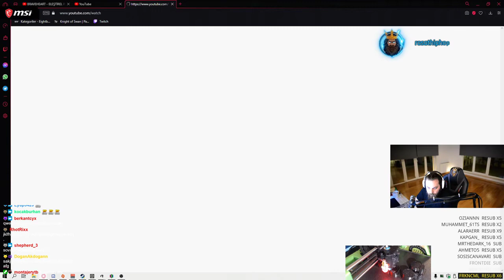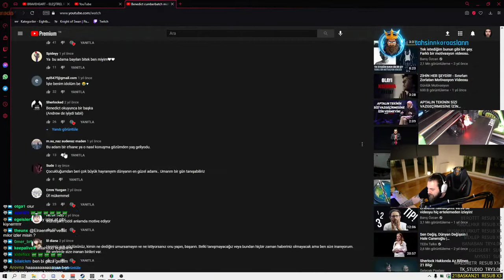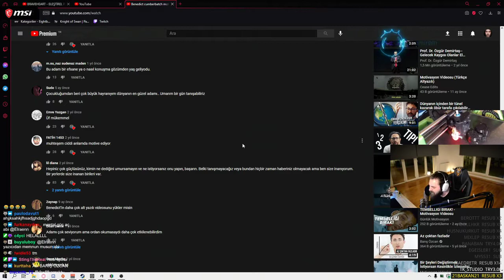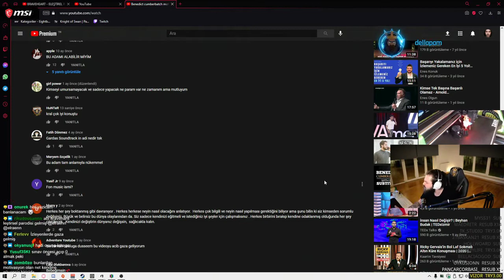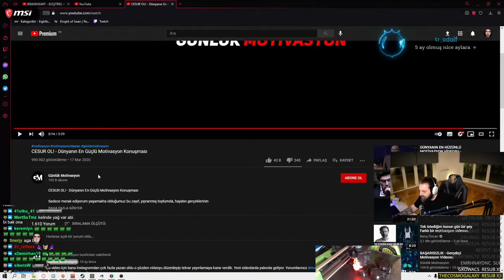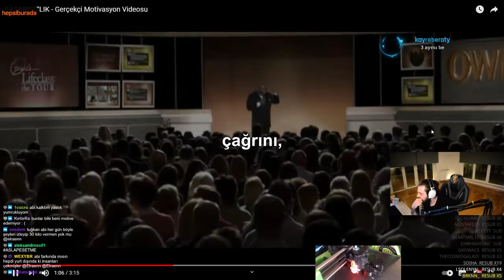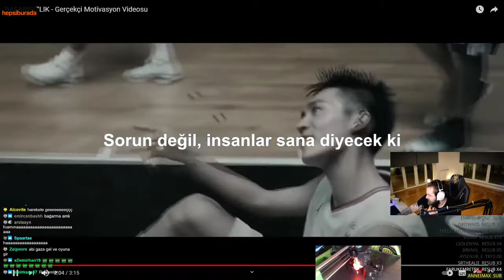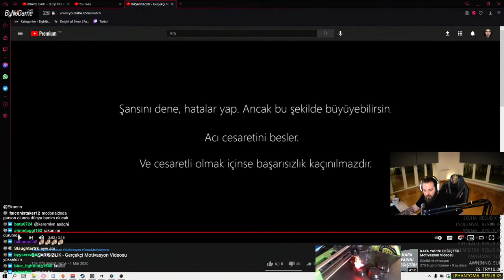Elraen DÜNYANIN EN İYİ MOTİVASYON KONUŞMASI!